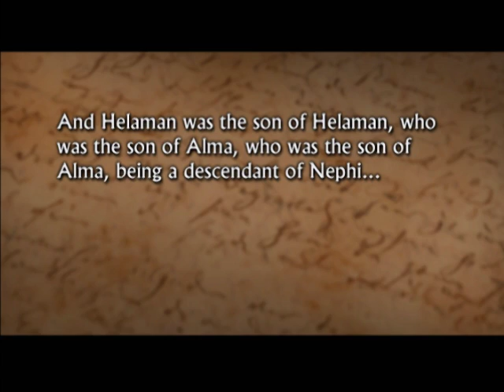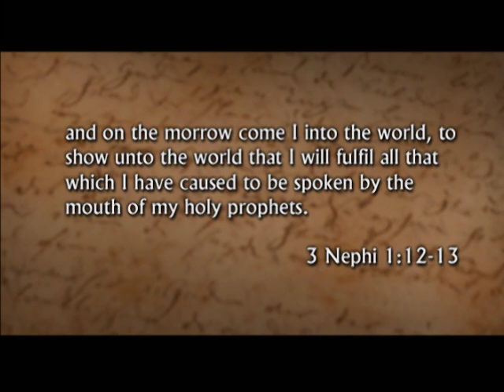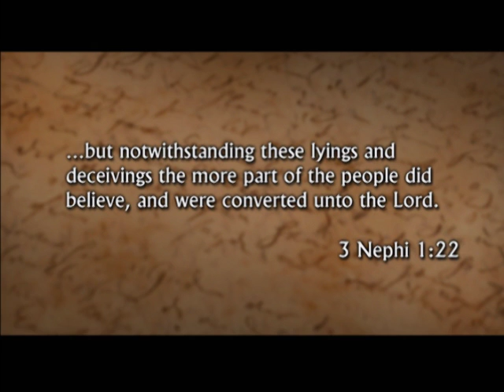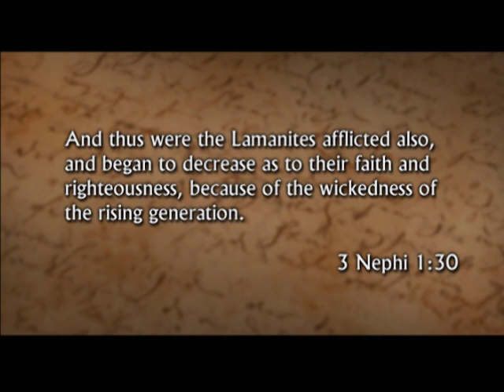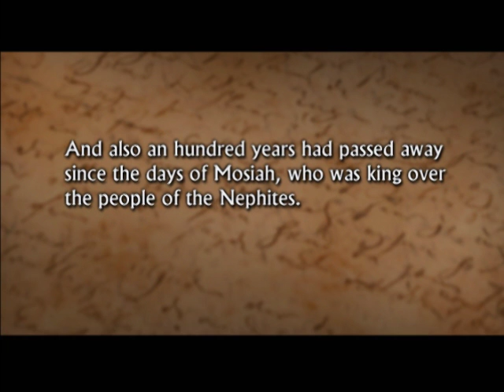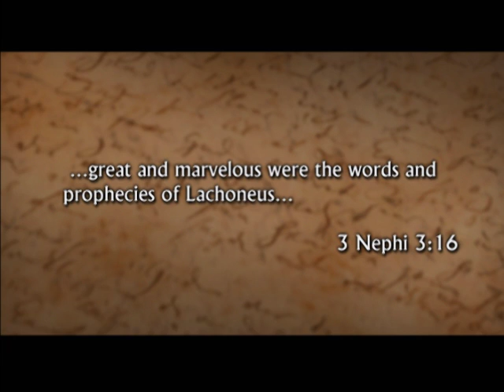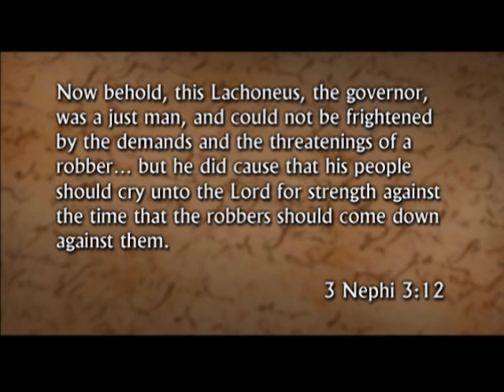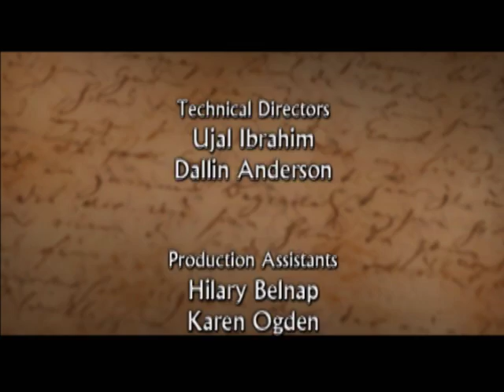Discussions on The Book of Mormon: 3 Nephi 1-4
3 Nephi 1-4
Originally aired: 7/30/2008
Study 3 Nephi 1-2.

Presenters: Paul Hoskisson, Michael Rhodes, Thomas Wayment, Todd Parker